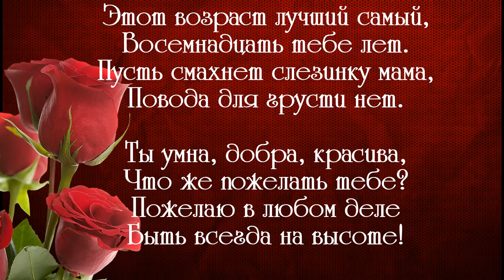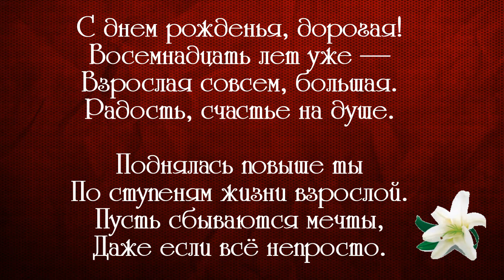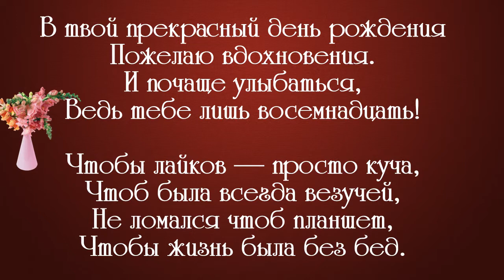С ДНЁМ РОЖДЕНИЯ